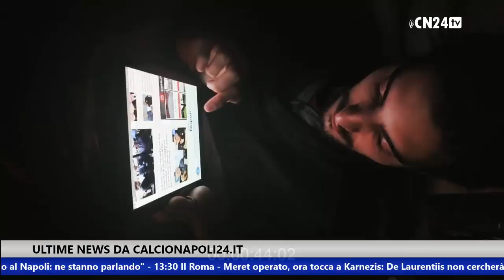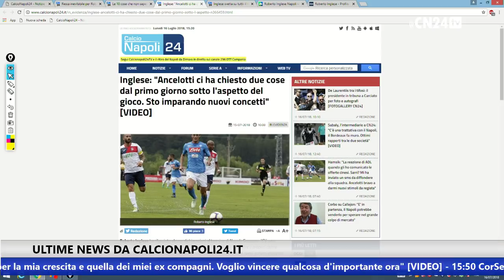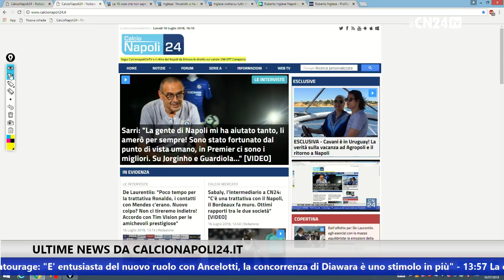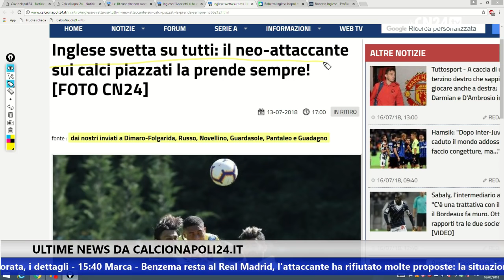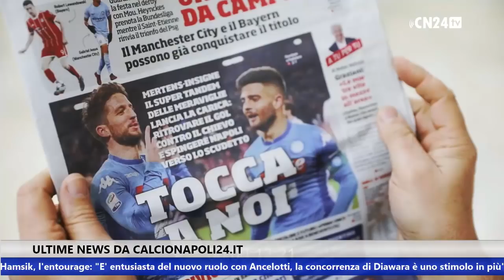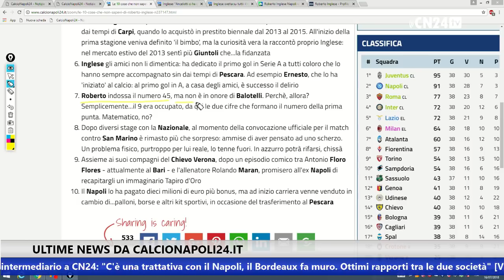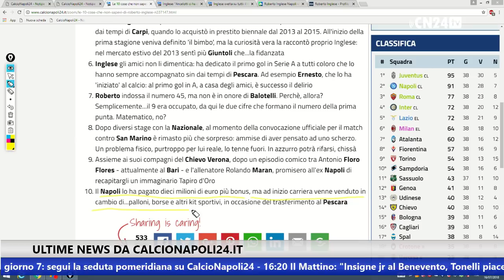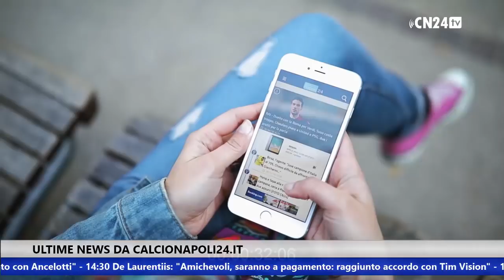LE ORIGINI DI... Roberto Inglese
Torna la rubrica targata CalcioNapoli24 che indaga le origini dei calciatori del Napoli: biografia, curiosità e dettagli inediti... stavolta alla scoperta di Roberto INGLESE, attaccante italiano ex-Chievo

In diretta dagli studi di Calcionapoli24.it
In onda GRATIS anche su Canale 296 del Digitale Terrestre (5296 per chi usa Sky con digital key). Oppure installando l'app di CalcioNapoli24 su SmartTv